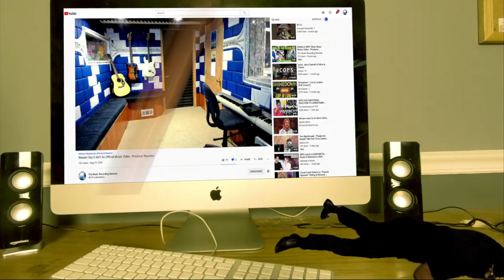🔥MB14 Stuns Producer! Reacting to La Cup Worldwide Showcase 2018😲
Hey there, music lovers! 🎵🔥

In this video, I'll be reacting to the exceptional MB14's performance at the La Cup Worldwide Showcase 2018. Not only is this artist known for their amazing talent, but this performance has been recognized as one of their most memorable!

As a music producer and a bass player, I offer my perspective on the musical techniques, overall performance, and even include a freestyle session on my bass. Get ready for an insightful and entertaining journey into the world of beatboxing and bass!

If there's a particular performance or artist you'd like me to react to, drop it in the comments!

𝗖𝗔𝗧𝗘𝗚𝗢𝗥𝗬:
Entertainment
Music